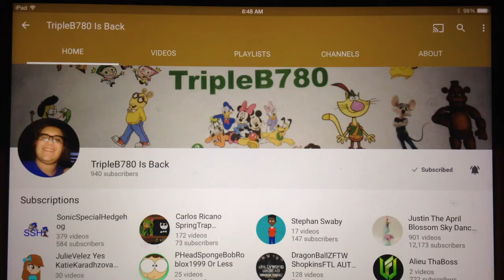What do you think of this User #4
He's Awesome! :)